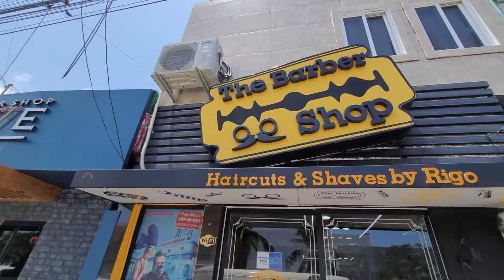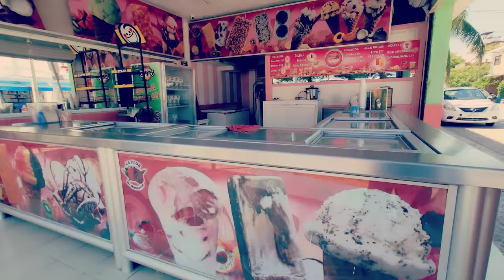💈BLACK CAT TAIL BEARD TRIM SHAVE (Monkey Tail Beard Upgraded) by "Sergio" 🇲🇽 Playa Del Carmen ASMR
Trim My Black Cat Tail Beard!

In Mexico City, my last barber experience, I had Michele dye my monkey tail beard to the color pitch black. I call this my BLACK CAT TAIL BEARD.

In Playa Del Carmen beach, near Cancun, I found Sergio, who grew up in Puebla Colorado. He is only 24 years old, but has been a barber for 12 years.

Like a lot of barbers, he started when he was 12 years old giving himself fade haircuts. He began to give haircuts to his friends -- and it just grew from there. In fact, he was half way through giving himself a fade haircut when I met him.

Sergio has a barbershop pole tattoo on his arm, and a barber scissor ✂️ tattoo on his cheek bone. I told him I want to be badass I like him. He said he personally wouldn't start by putting a black cat tail beard on his face, but it is "interesting". I appreciate that honesty. A good barber can give his professional opinion, but in the end give you exactly what you asked for. That is what he did.

He used the clippers to shape my beard, then the razor to shave and clean it up. I hope you enjoy this barbershop experience with barber Sergio.

I am loving traveling around Playa Del Carmen, Mexico with my lovely momma Carla. We visited Xcaret Park, Puerto Morales, Cancun, Tulum, Playa Punta Esmeralda, Chichén-Itzá, Pink Lake, and more. All incredibly beautiful.

Location
The Barber Shop by Rigo

Many people will enjoy the ASMR barber shave experience in this video.

You may want to watch these other videos that were mentioned during this video:

Love these travel vlogs and ASMR shoe shine videos?

Jason Rupp